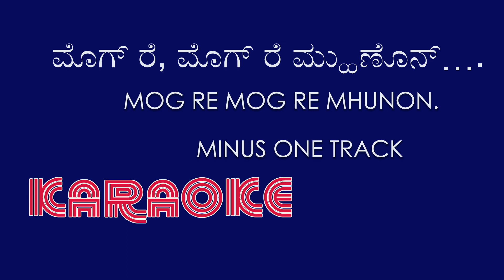ಮೊಗ್ ರೆ, ಮೊಗ್ ರೆ ಮ್ಹುಣೊನ್… | MOG RE MOG RE MUNON KONKANI MINUS ONET RACK WITHOUT LYRICS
ಮೊಗ್ ರೆ, ಮೊಗ್ ರೆ ಮ್ಹುಣೊನ್….| MOG RE MOG RE MUNON KONKANI KARAOKE.